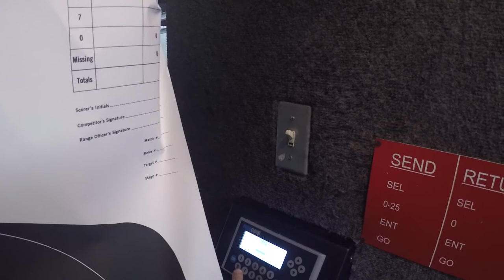The Gun Range - Sacramento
9mm M&P Shield plus rifle (didn't get the make).